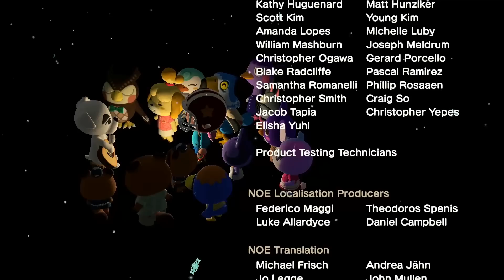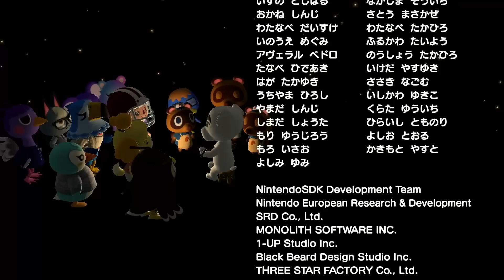終わった・・・？「あつまれ どうぶつの森」【16日目】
まさかのエンディング。テラスハウス化するさんきゅー島。
「あつまれ どうぶつの森」の動画です！